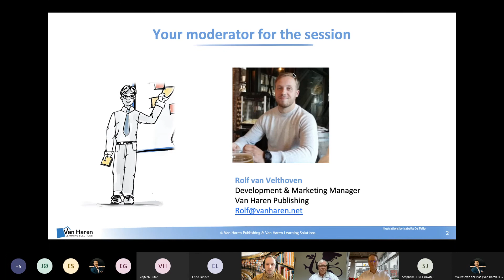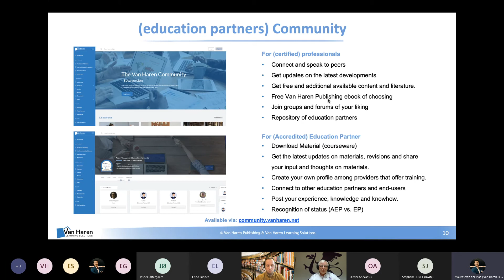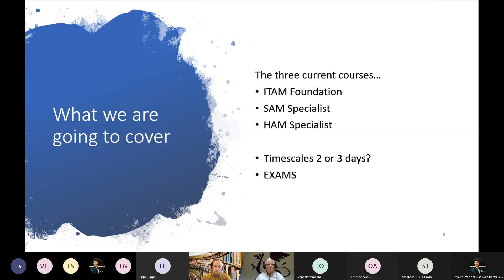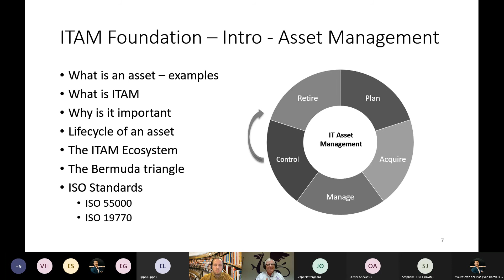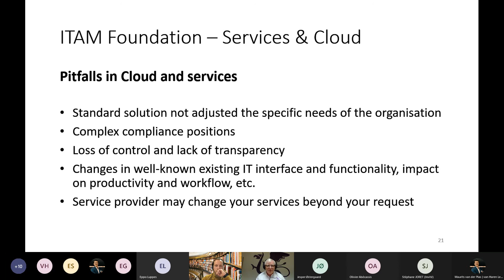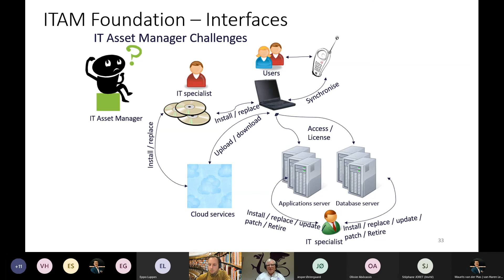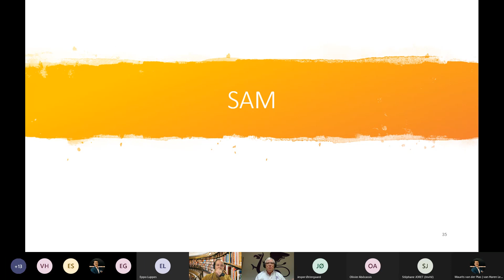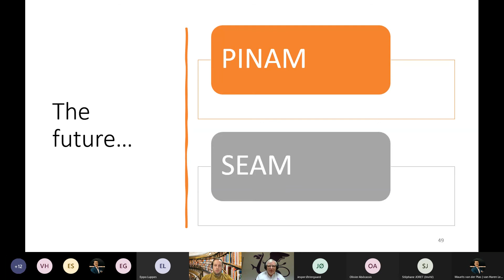IT Asset Management Train The Trainer - Session 1 including an overview of SAM & HAM (2 hours)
In this 2 hour train the trainer session we start by briefly introducing the various certifications. And also the career paths that can be enabled with them in combination with other specializations.

Steve Lawless then goes into more detail about the cornerstones of IT Asset Management and where to pay attention to concerning the IT Asset Management course.

He also elaborated where you can find more examples of so-called 'war stories'. And provided a few examples.

Then he finishes with a brief explanation about the Software Asset Management (SAM) and Hardware Asset Management (HAM) courses. By explaining what to pay attention to as a trainer when intending to offer these courses, who can provide them.